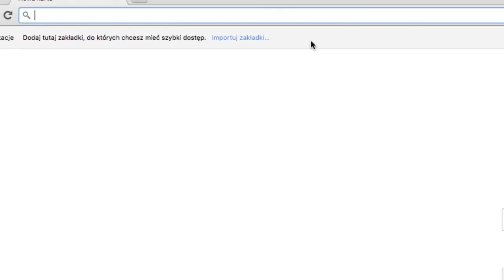Local guide -Cork- google maps 50k viewers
Really good achievement Local Guide  first 50k viewers in one month,  panorama pictures on main page about Cork City on google maps